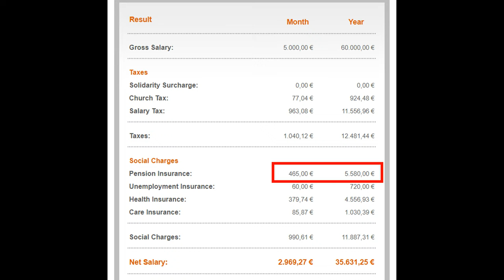Rürup Rente explained in English | GERMANY INSURANCE SERIES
Rürup Rente explained in English  [ ⬇OPEN FOR MORE ⬇ ] It is a podcast about Rürup Rente and  different benefits one can get  in form of tax benefits and monthly pension during retirement phase.

♠ What is Rürup Rente?
♠ Who are Eligible ?
♠ What is the tax benefit ?

* The Content is based purely on Internet research and the youtube channel is not liable to any information in it. The copyright of pictures and music is for original owners and the credits also to them. If any problem in using some of them please write back so i will remove it.